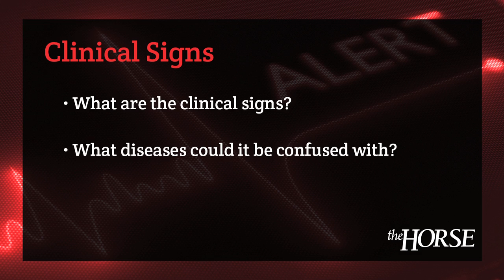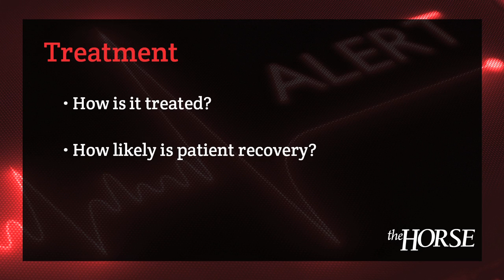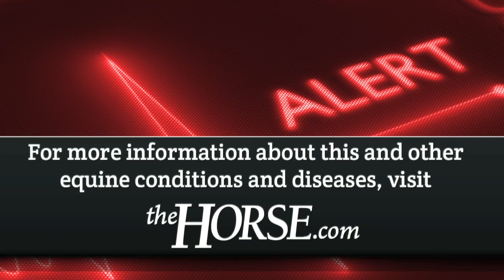Health Alert: West Nile Virus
Josie Traub-Dargatz, DVM, MS, Dipl. ACVIM, of Colorado State University shares what owners need to know about West Nile virus, its clinical signs in horses, and treatment and prevention methods.